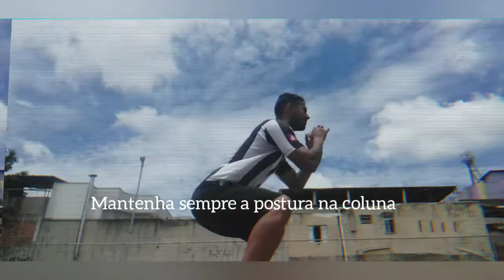VIDA Saudável/ Minha rotina Vlog Eps:1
Saúde mental, exercícios físicos,  superação